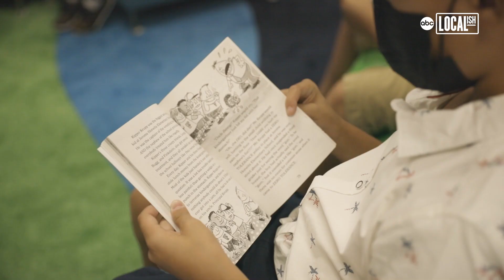Librarian cycles to get books to kids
Sophia Mejia-Taylor promotes literacy through pedal power!

A pandemic didn't stop this school librarian from getting books to families and children in the city of Woodlake, California.

"I was really scared about the virus and she was good enough to come and give us books to our house," says Isabel Espinoza.

"I just thought it would just be really fun to use the bike and then also promote exercise," Sophia said. "It does help when the dogs chase me because I can put the throttle and raise the speed and not get bit."

Most students at Castle Rock Elementary returned to campus this fall, but some are unable to make it to school for various reasons, so Sophia delivers books straight to their doors on her bike.

"We named it the Nimbus 2000 after Harry Potter's first broom," she explained. Miss Sophia also has an entire Library Squad. Her helpers put books away and assist fellow readers.

"I tell them that it's important to read so that they can get better at reading," says Brisa Ruiz.

According to the California Reading Coalition, over half of California 3rd graders are reading below grade level. That puts them at a higher risk of dropping out of high school.

"If I don't read then I probably won't get ahead in life," student Isabel Espinoza said.

With Miss Sophia by their side, these kids know reading means succeeding.